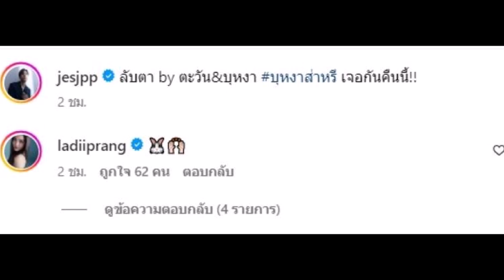ไม่วายเจอดราม่า เจษลงคลิปคู่เลดี้ปรางโปรโมทละคร เจอชาวเน็ตตามแซะไม่เลิก